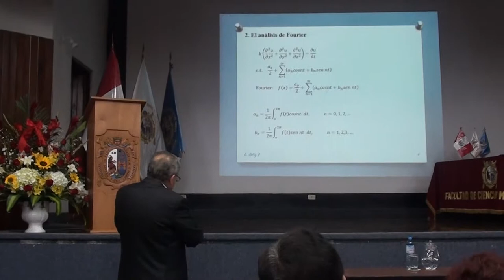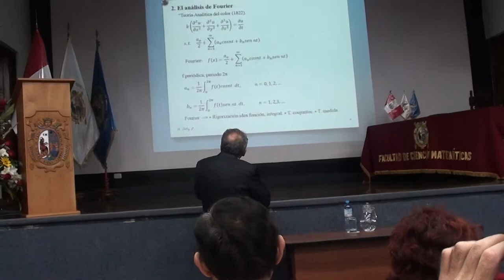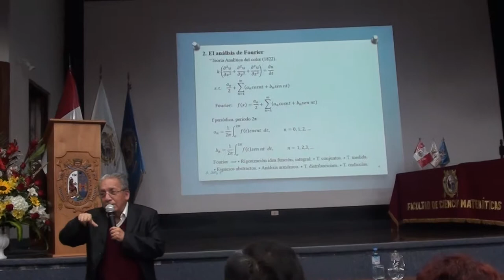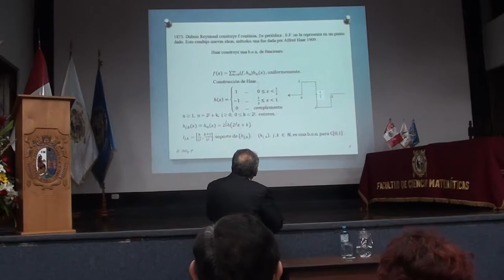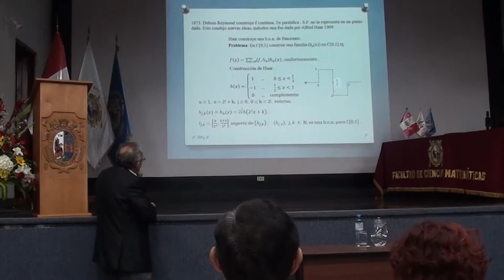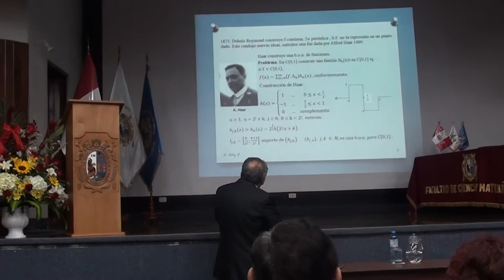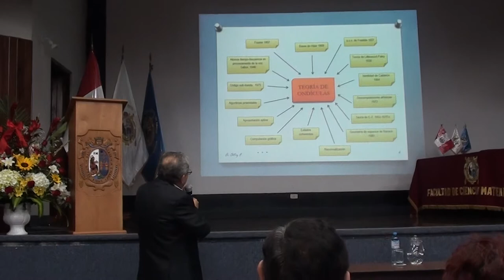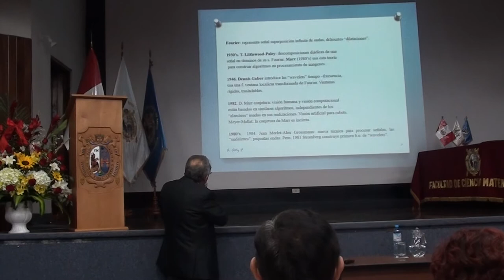Ondículas: Ciencia y Tecnología parte 1/2